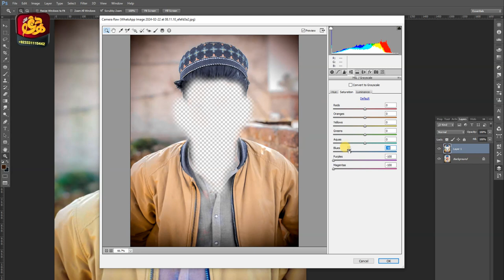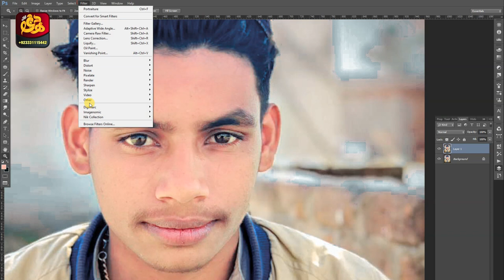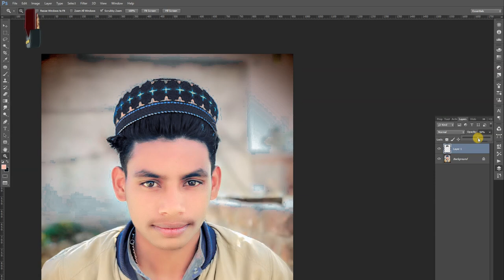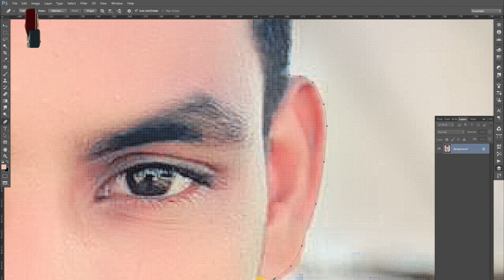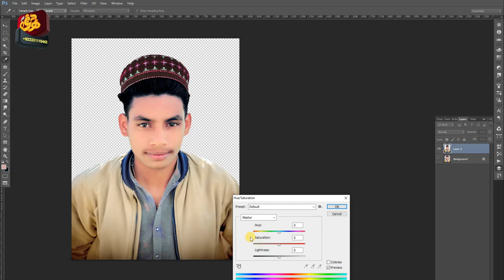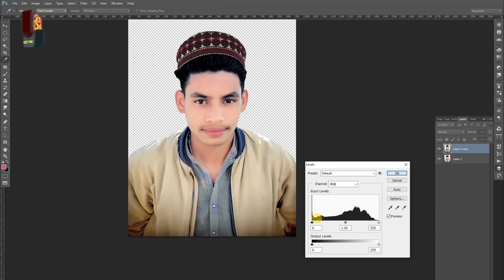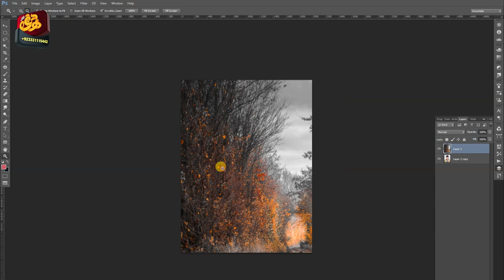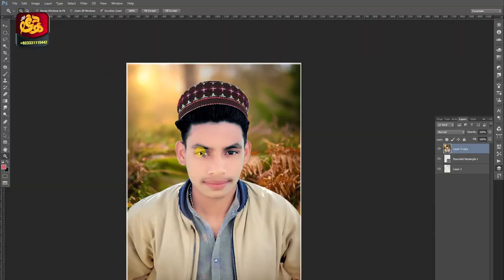Awesome Clour Grading And Change Background Pic in Photoshop 2024, Latest Tutorial Photo Editting